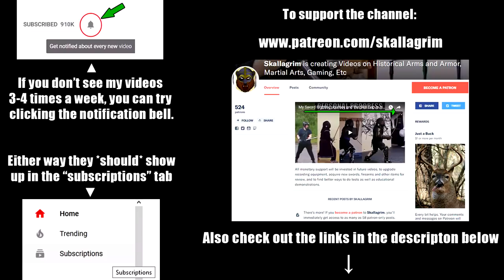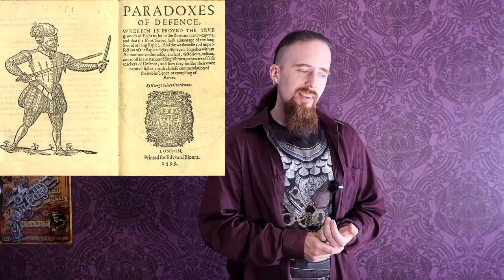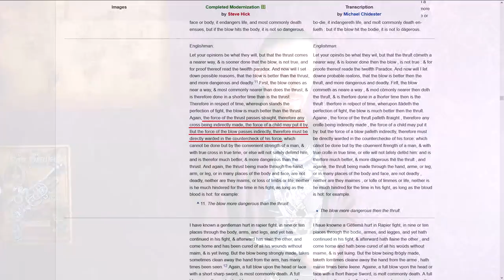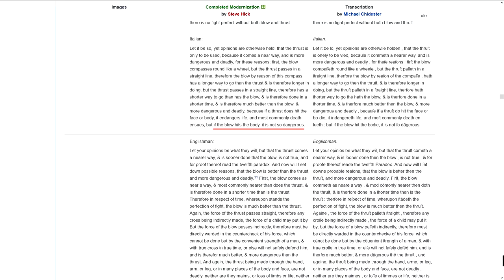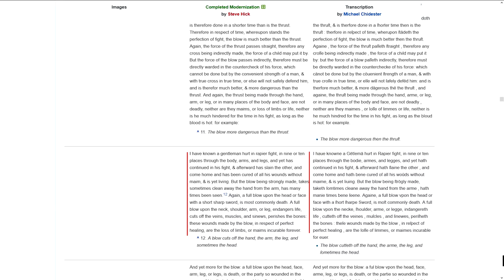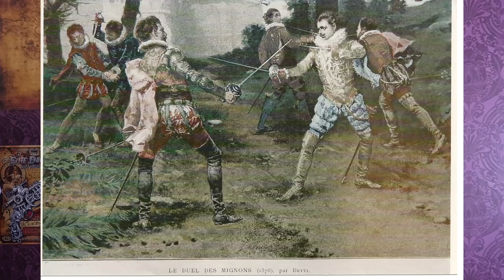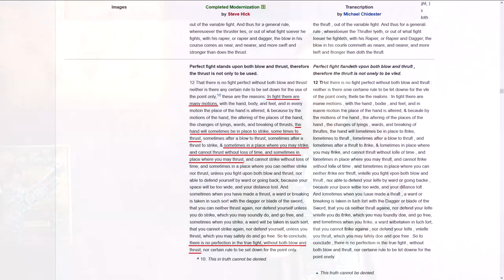Cuts vs. Thrusts - Which is Better?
My favorite online store for functional reproductions of historical arms and armor (worldwide shipping):

The kriegsmesser (German for "war knife")
- Sold out -

Things I recommend on Amazon (books on historical martial arts, knives, tools, video gear, etc)